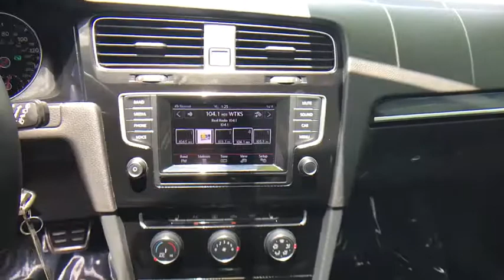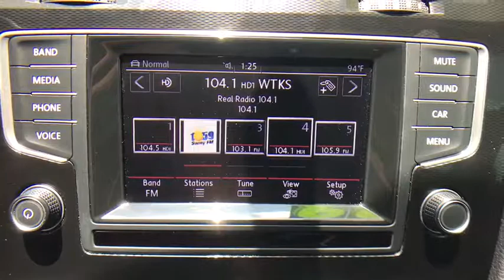2015 Volkswagen Golf GTI Orlando, Sanford, Kissimme, Clermont, Winter Park, FL 4284Q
2015 Volkswagen Golf GTI
2015 Volkswagen Golf GTI SE - Stock#: 4284Q - VIN#: 3VW4T7AU5FM066131

VW Certified and Alloy Wheels.